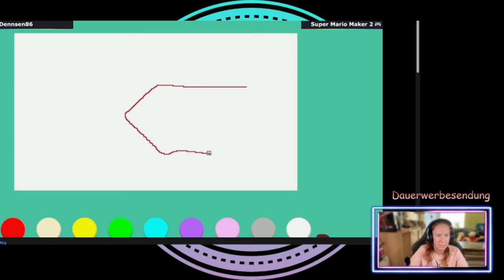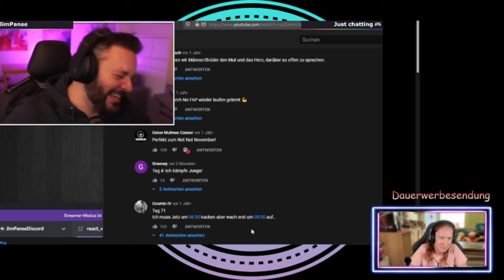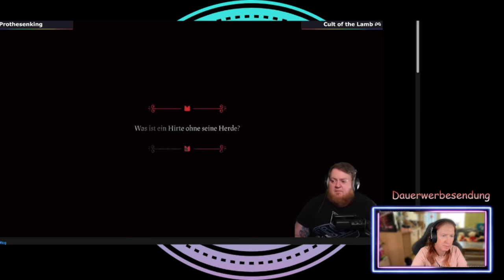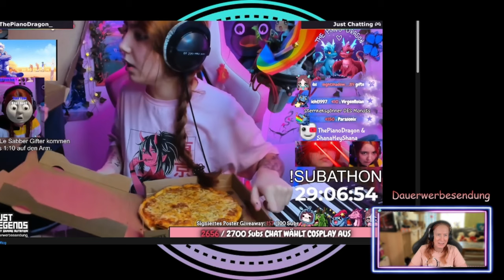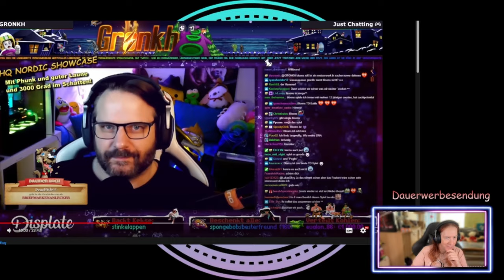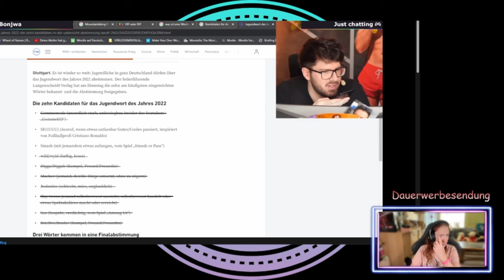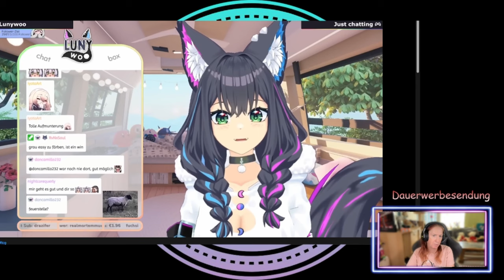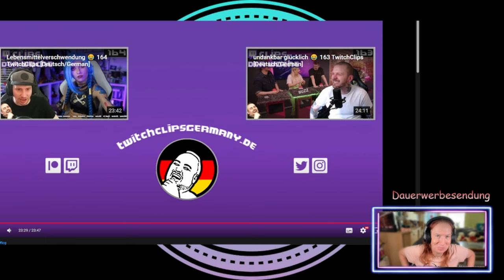Tauchen, Fallen und ich breche ein Versprechen! - TwitchClipsGermany 165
Wir schauen uns die TwitchClipsGermany Folge 165 an. Wird Lustig und ich breche, im Video, gegebenes Versprechen. Euch viel Spass bei diesem React!

Musik (im Video): "The Chase" von Ronald Kah, Web & Pandabeats Web